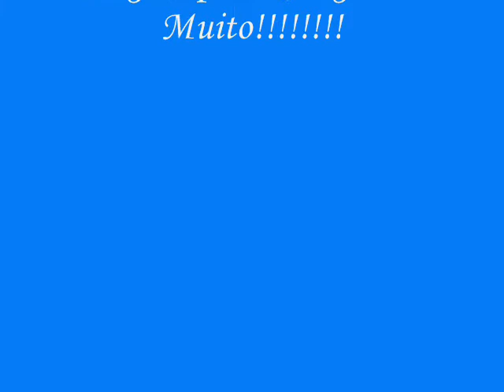Juliana Didone (Letícia) e Guilherme Berenguer (Gustavo) Clipe Aerosmith I Dont Want to Miss a Thing